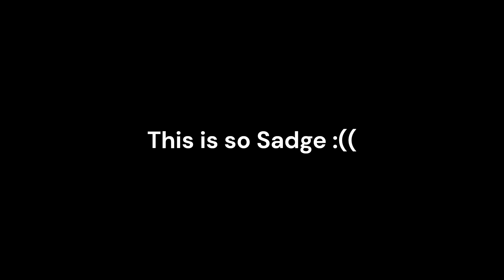Katana Man throws a guy in the air a little too high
Didn't know he died chill like that!